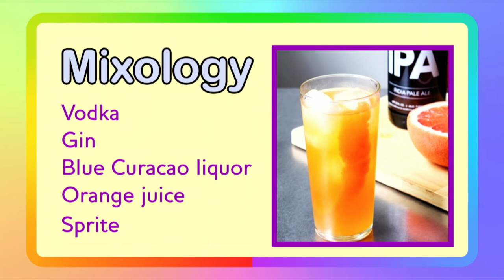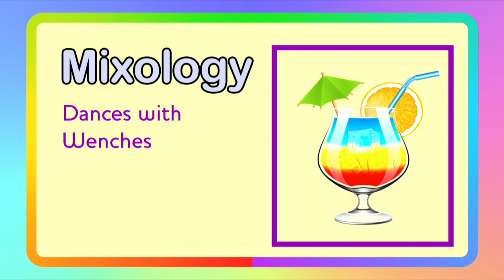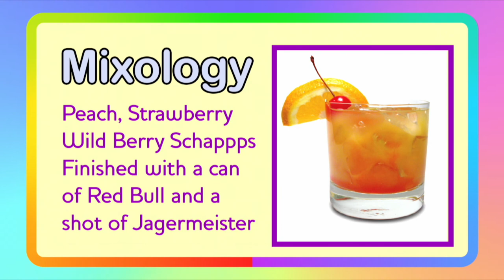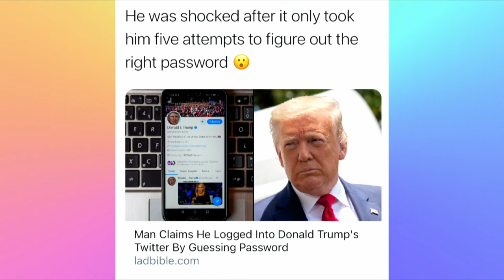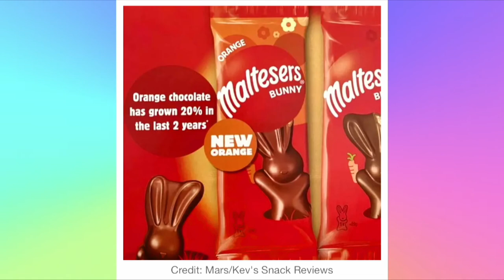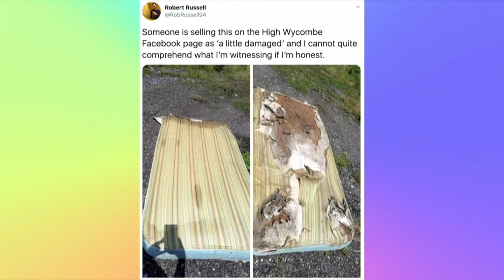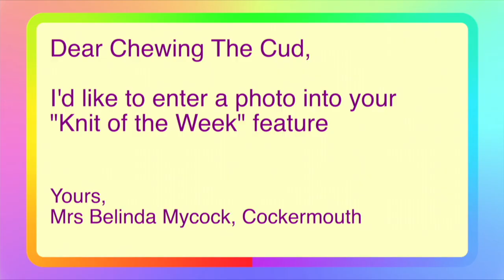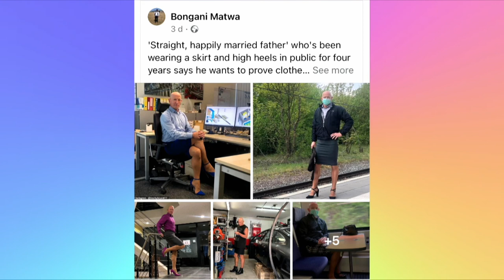Episode 114 - Show me your trunk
In this weeks episode of Chewing The Cud, we talk about a 90's show thats returning, a story about a hacker, and this weeks life lesson covers off what to do for house guests.